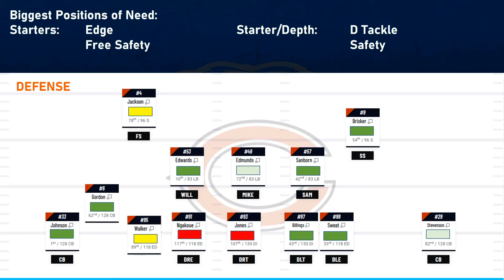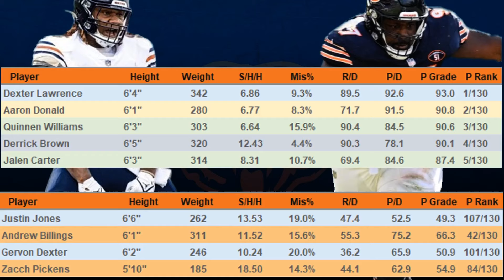Chicago Bears Breakdown: DI (D Tackle)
How does the Defensive Interior for the Bears look heading into 2024?
Will the Bears resign Justin Jones, look for a free agent, or look to add that 4th member of the line in the draft?
We analyze where the Bears are with current players on the roster, which players are available to improve in free agency, and which players may be a target in the draft.
This is an ongoing mini-series as we evaluate the team.  You won't want to miss this one, this one is a HUGE reason as to why the Bears are where they are.
You won't want to miss this mini-series.  It's as good as a mock draft.